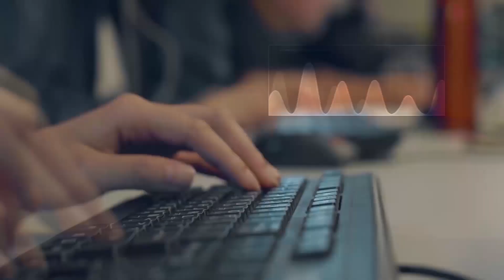巨星都來了！「2020夏戀嘉年華」連唱5天5夜嗨翻花蓮｜娛樂星世界